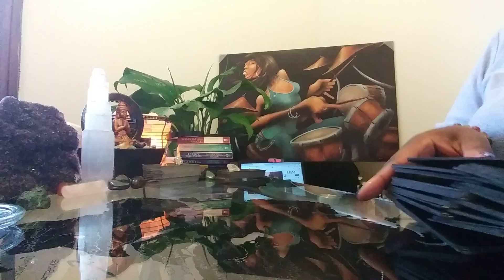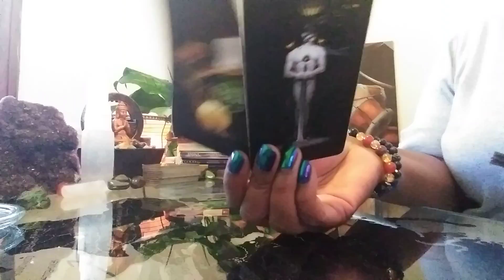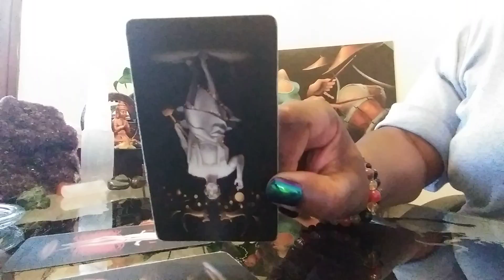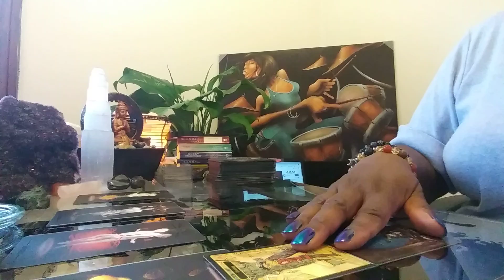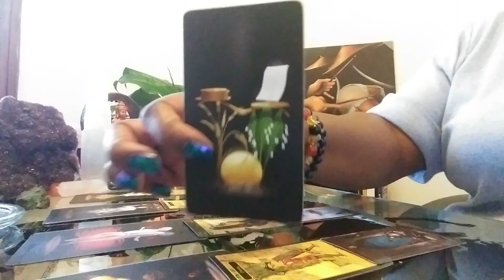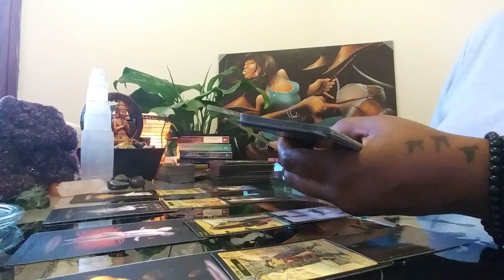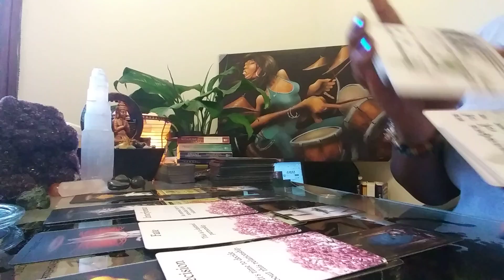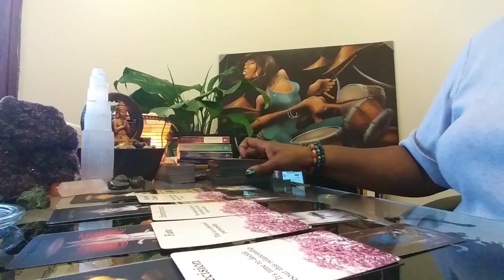SCORPIO: IT'S TIME TO MAKE A DECISION ABOUT THIS CONNECTION!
-see extended love videos for all 12 signs
-see extended Silent Enemies videos for all 12 signs
-see Tarology Academy sessions - they will introduce you to learning Tarot with Astrology based principles!
 ***Session 1 starts April 1, 2020! Unlimited Access to all!

Types of Readings Available and Costs:

1 Email Question $10
3 questions for $25
30 Minute Reading $50